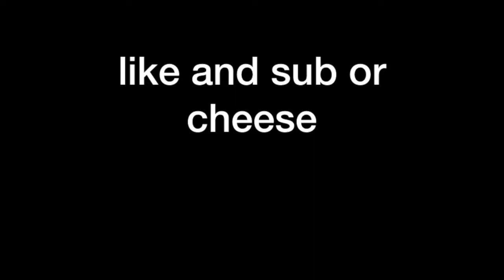Hypixel Minigames: Assassins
I am playing on the Minecraft server Hypixel